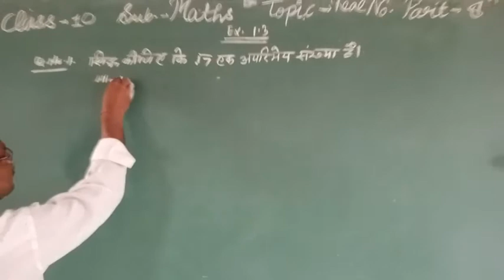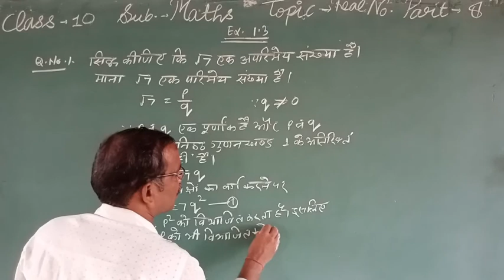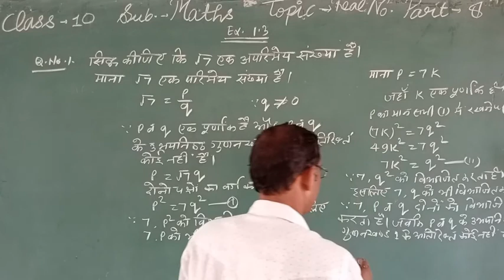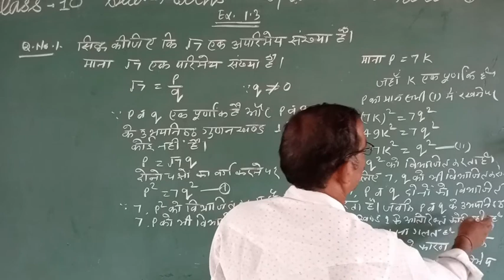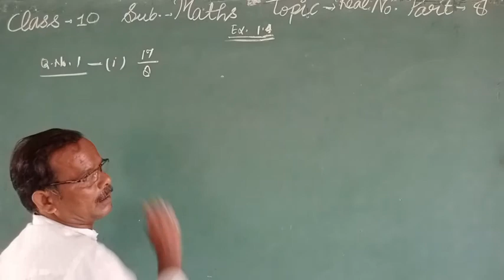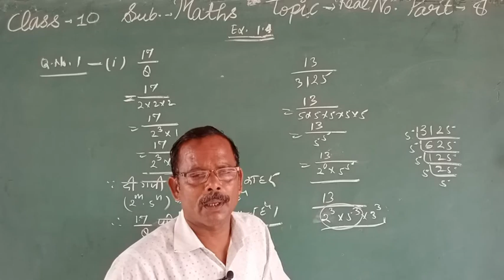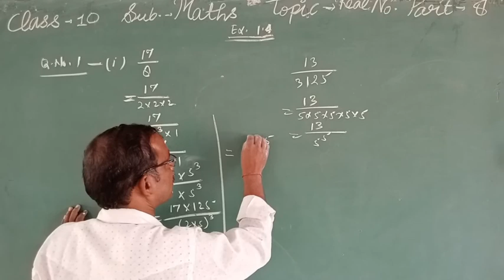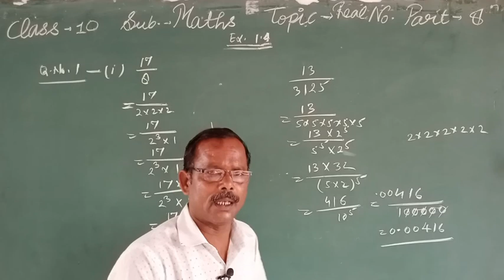10th - MATH - Real Numbers - Lecture 8